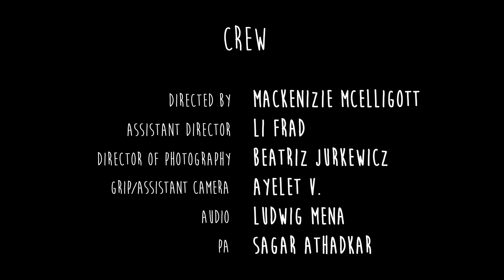Peter the Lion (Award Winning Short Film)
IndieFest 2019: Award of Merit Winner. Written and directed by Mackenzie McElligott.